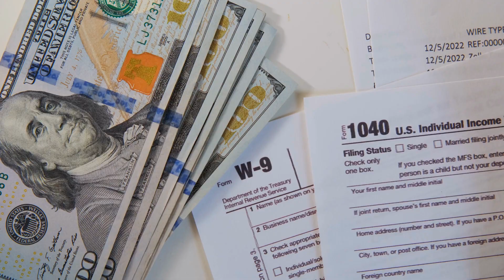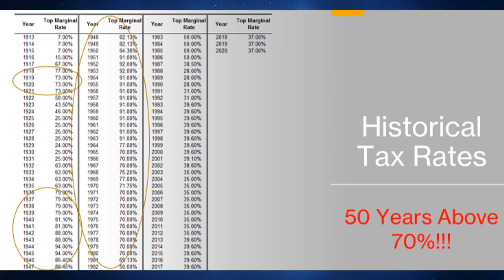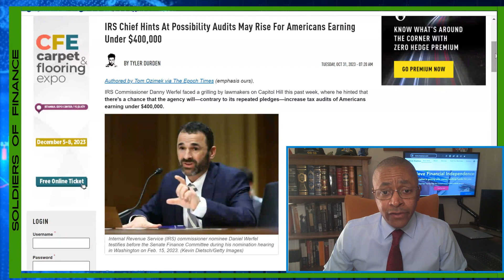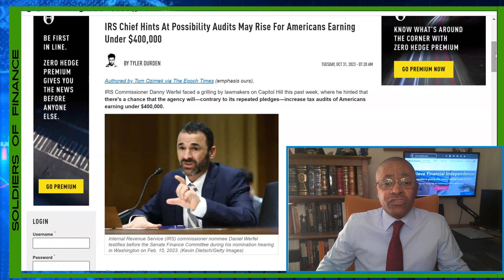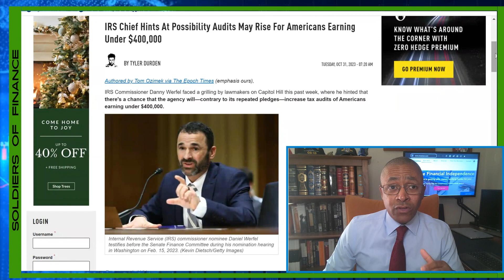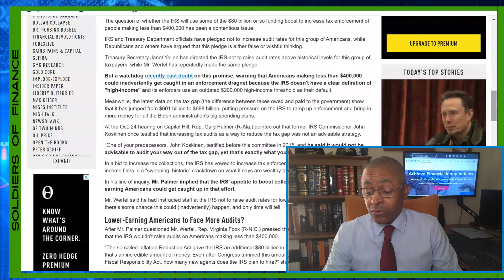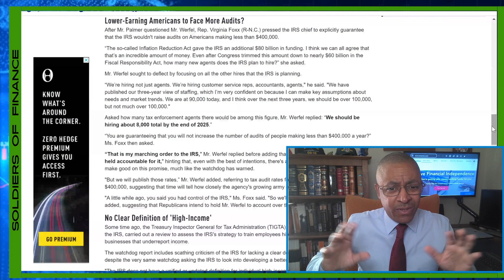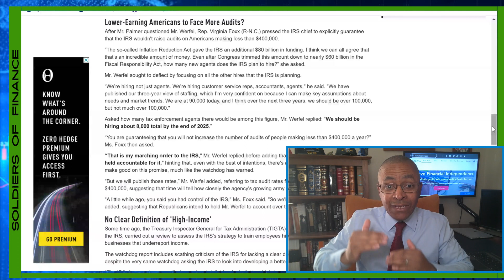TAX AUDIT Chances Just Increased! CRACKDOWN Targets Middle America!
The IRS is getting aggressive in its tax collection and enforcement efforts. The head of the IRS says the middle class will be targeted for more tax audits. Let's talk about how to avoid an audit. You don't want to be in a position praying for an IRS audit appeal. Here's how to avoid those audit red flags.

Let's talk about how to AVOID an audit. Our membership section is designed to help you achieve and maintain economic independence in this ever evolving economy.